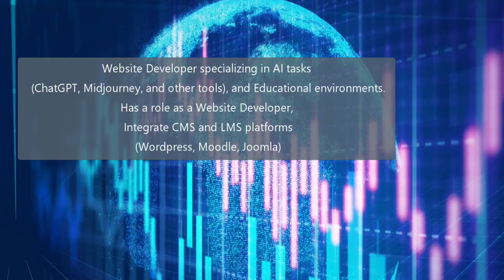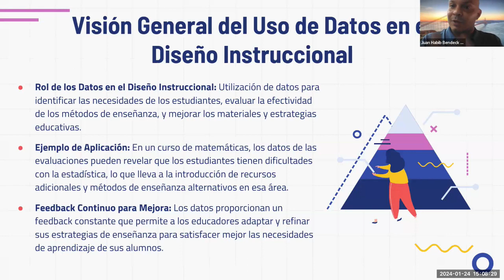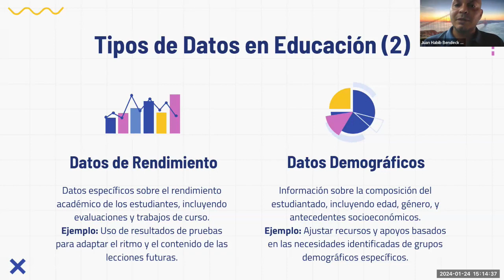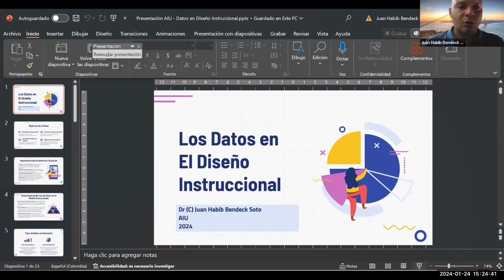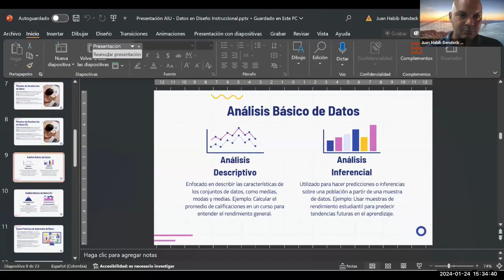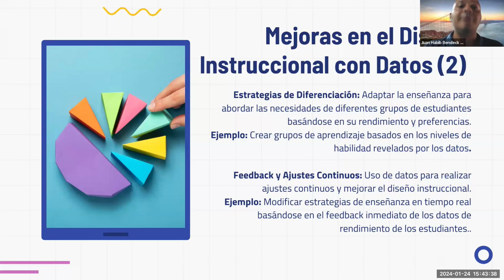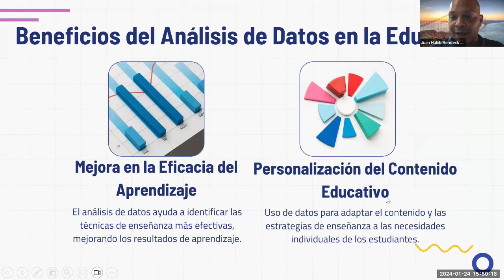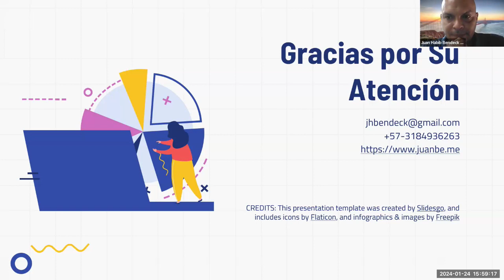Manejo de los datos en el diseño Instruccional por Juan B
Bienvenidos a nuestro video sobre el "Manejo de los datos en el diseño instruccional", presentado por Juan B. En este video, exploraremos cómo los datos pueden transformar el diseño instruccional, mejorando la eficacia y la personalización del aprendizaje. Juan B. compartirá su experiencia y conocimientos sobre la recopilación, análisis e implementación de datos para crear experiencias de aprendizaje más relevantes y efectivas.